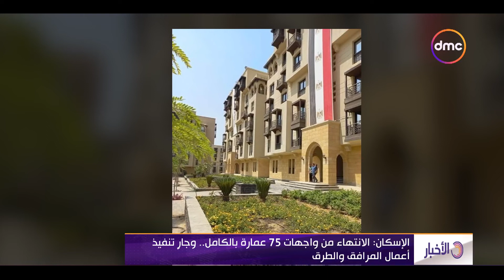نشرة الأخبار - الإسكان: استمرار العمل بشمروع تطوير منطقة سور مجرى العيون